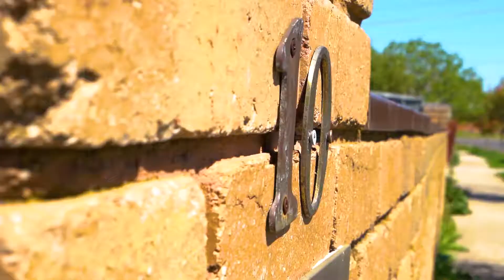10 Tullaroop Court, St Albans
This perfectly positioned, fabulously renovated home will be the envy of all your friends. Comprises 3 bedrooms all with built in robes, impressive renovated bathroom, newly revamped kitchen which features stone bench tops and quality appliances and with views of the backyard. The formal living flows into a massive dining and family area which is large enough to entertain a big family. The bungalow at the back can be used as a home office, sleep out or perfect to accommodate any of your local or overseas visitors (STCA). Double gates leads you in to the tripe carport which can also be used as your undercover entertainment area and an outdoor kitchenette is a bonus.